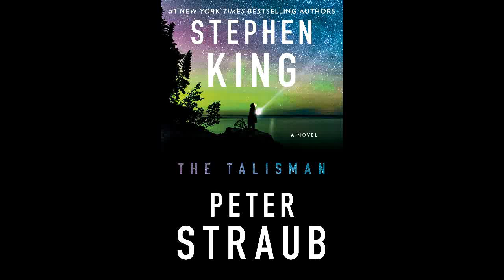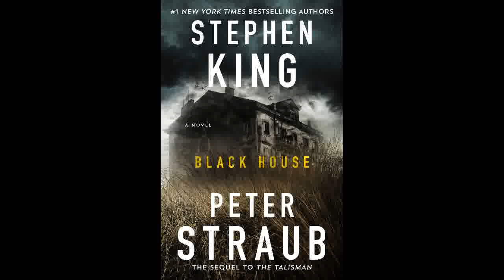Who is Jack Sawyer in The Talisman and Black House?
A look at the hero created by Stephen King and Peter Straub.